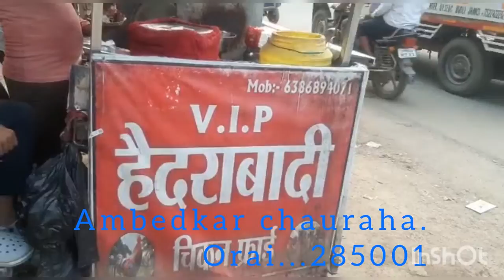ka famous chicken fry